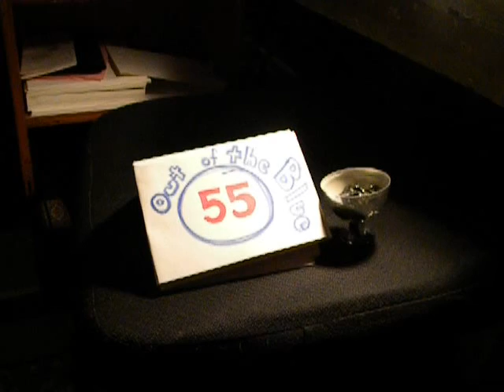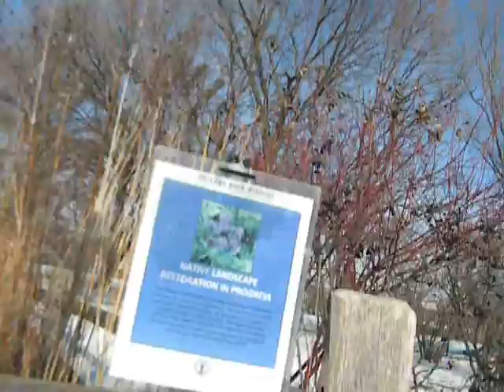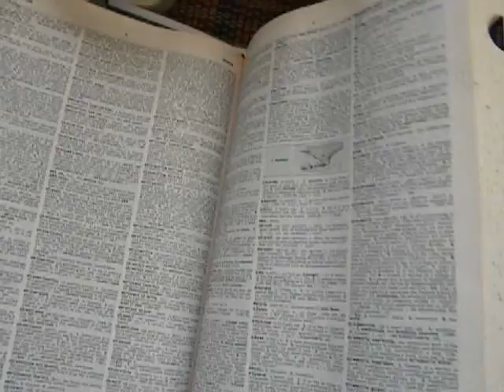Out of the Blue 0055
Referencing works of fiction: Dune by Frank Herbert (the spice), Knights of the Round Table (the Holy Grail), Waldo by Robert Heinlein, and The Brothers K by David James Duncan.